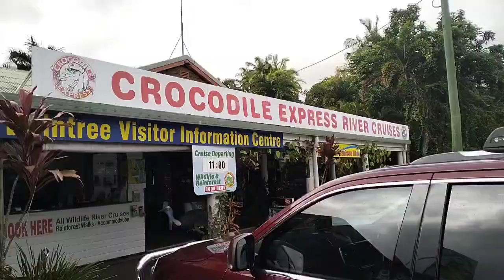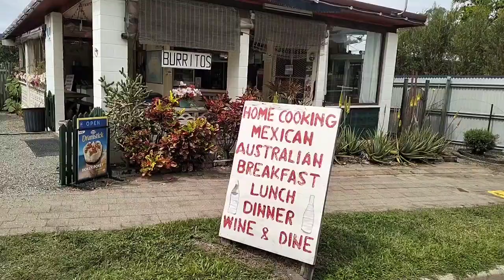A few days in Far North Queensland in "Winter" with some friends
We took holiday in Far North Queensland, the "capital" is Cairns.  We landed there and the went to Palm Cove, Port Douglas and Fitzroy Island among other places.

Remember this is Far North Queensland so it's in the tropics, so this is the dry season up there, they don't have a "winter" just wet and dry season.  Our group is from Melbourne and we have 4 distinct seasons (sometimes all in one day) and as it's August we left 15C weather and it was between 24-28 every day we were there.  Not hot, but warm enough!